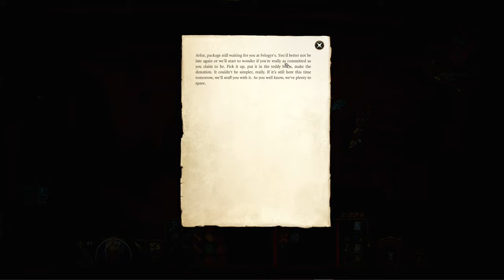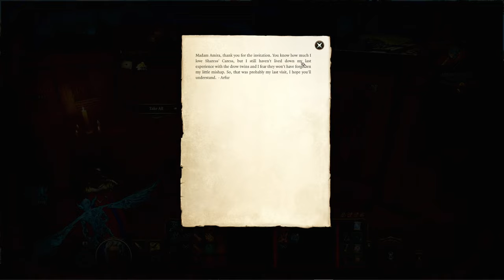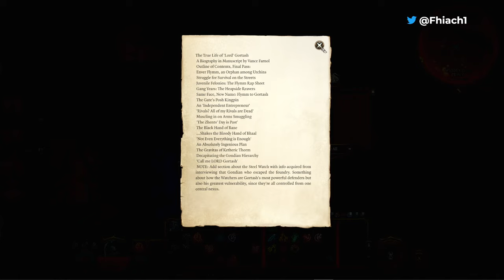46: Drow Fighter/Eldritch Knight - Tactician - Baldur's Gate 3 Full Release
We begin our journey as a semi - noob in the D&D world